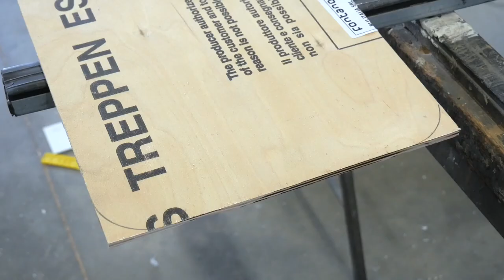piccola serra idroponica fai da te, smart garden indoor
oggi vedremo come ho costruito questa bellissima serra idroponica per interno, ho usato un vecchio bancale e ho solo comprato le luci, un vaso ed una piccola pompa
link amazon lampade a led
link amazon cestini per idroponia
link amazon pompa
link banggood luci
link banggood luci
link banggood pompa